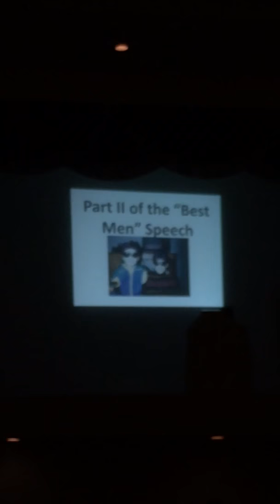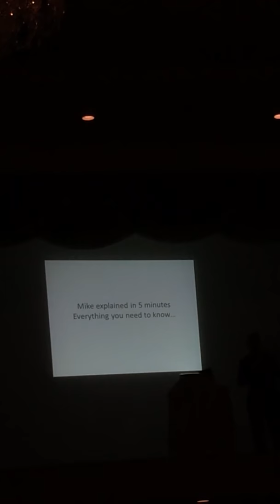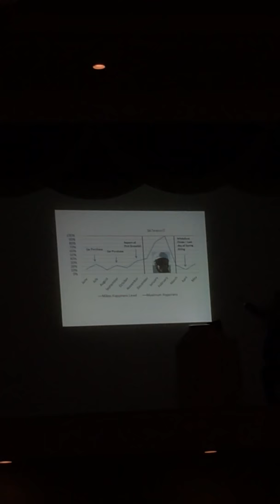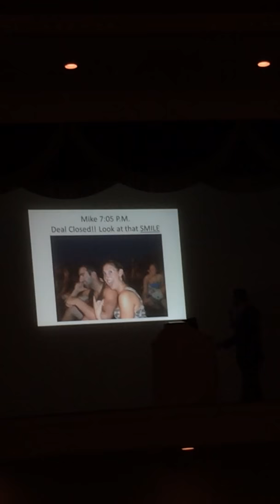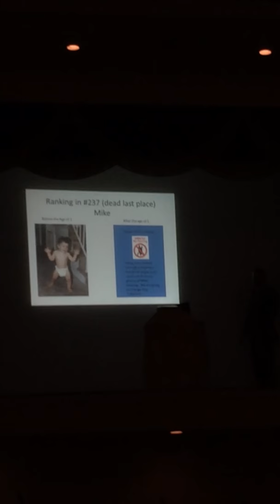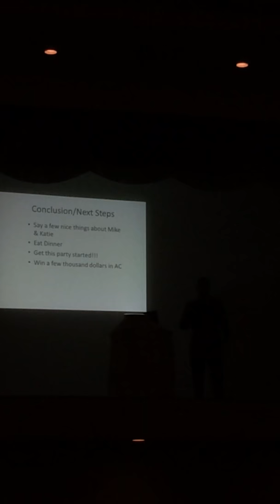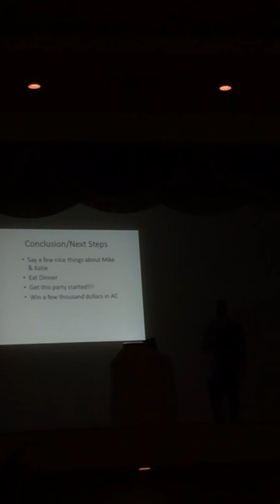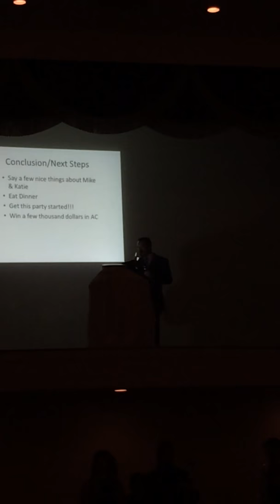Keith's best man speech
Mikes wedding